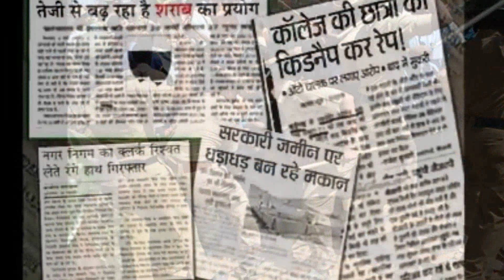Amethi Pariwartan(अमेठी परिवर्तन) ....Ek Aandolan Amethi Samaj ke Liy (एक आन्दोलन अमेठी समाज के लिए)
अमेठी बढ़ाऊ महाराज राजर्षि रणंजय सिंह जी के अमेठी के प्रति देखे विकास के सपनो को पूरा करने अब अमेठी के बीच उनकी पुत्रबहु रानी गरिमा सिंह जी उनके दृढ़ संकल्प को पूरा करने अमेठी आ चुकी है साथ ही साथ राजकुमारी महिमा सिंह जी अमेठी के विकास का संकल्प लिए पूरे भारत देश के साथ साथ विदेशो में जनसंपर्क कर रही है ।